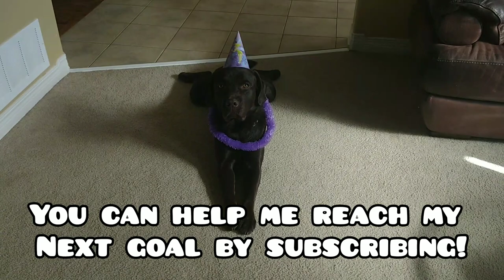10k subscribers celebration!